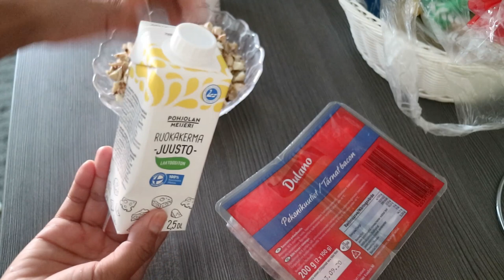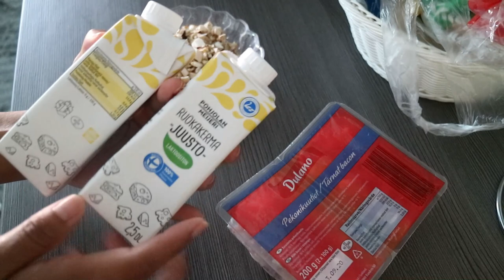เมนูนี้เริสมาก!!!ต้องลอง เห็ดผึ้งหวานคาโบนาร่า ชิสเยิ้มๆยั่วๆ